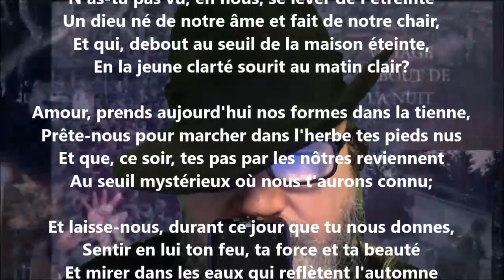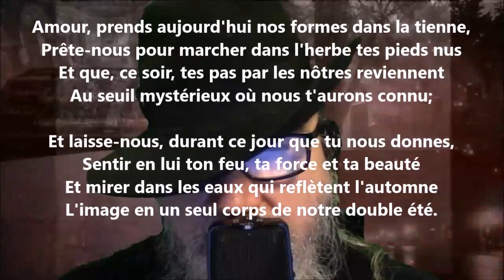L'image (Ode et poésies) - Henri de Régnier lu par Yvon Jean